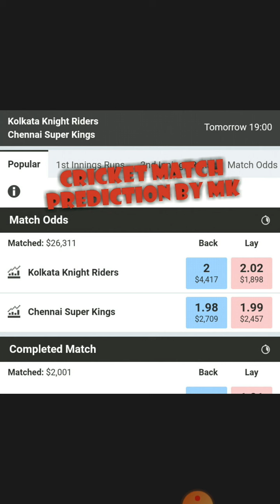Kolkata Knight Riders vs Chennai Super Kings||Ipl2020 Match Preview and Dream11 tips and Predictions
Cricket Match Prediction By Mk ||
Hindi Urdu English ||
Cricket is Back ||

For online Play registration link For Over 100Euro Bonus

For More Details and Special CPL2020 25% Work.

Ipl2020 Full Script:
Sunrisers Hyderabad
Mumbai Indians
Royal Challengers Bangalore
Rajasthan Royals
Delhi Capitals
Chennai Super Kings
Ipl2020 8 Teams Reviews

Ipl2020 Top 4 Teams

Ipl2020 Top Batsman

Ipl2020 Top Bowler

Ipl2020 Match Winner,Sessions,Predictions and Tips Dream11 Tips and predictions Toss Winner Match Preview

National t20 cup predictions
National t20 cup. Squads
T20 Blast2020
Dream11-ipl2020
Predictions Match Winner Sessions Dream11 Predictions And Tips.
Predictions by cricket match prediction by mk cricketbettingtipszk Sports News Today
ipl tippers world AMit singh prediction   kanaan Ch Numerology
INDIAN NEWS EXPERT Cricket Match Prediction By Amit Singh
Solution hub krantiveer patel Cricket Match Prediction by mk Victorious Sports
Match Predictions by ExpertFreeTips cpl2020 Amal Mishra Sanjay Goyal
Basit Ali rameez speaks Dream 11 Prediction Baba CRICKET TIPS BY SIXSENSE TEAM
Saleem sports Jackpot Raja Cricket Predictions Cricket Australia  cricket india  Betting Guruji Betting expert @AkashVani
and predictions.